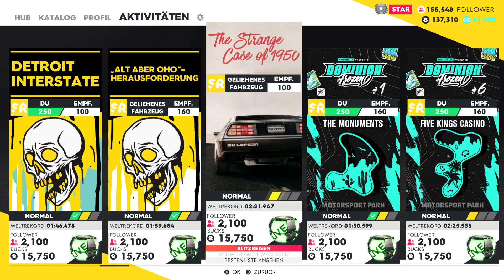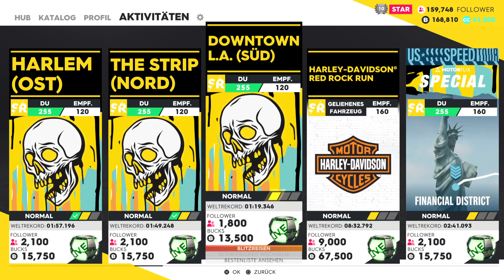The Crew 2